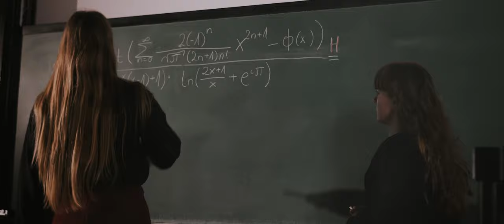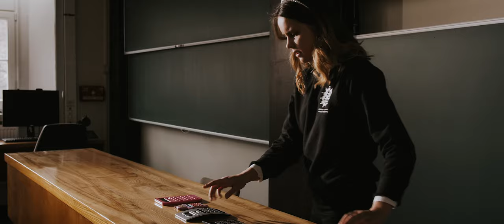Wydział Matematyki - film promocyjny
Wideo promocyjne Wydziału Matematyki PWr z 2020 r. Nawiązuje do zwyczajowej nazwy poprzedniej siedziby wydziału - określanej mianem "Wieży magów".